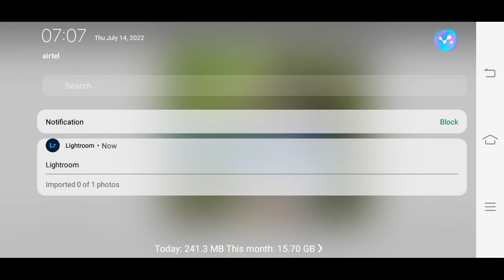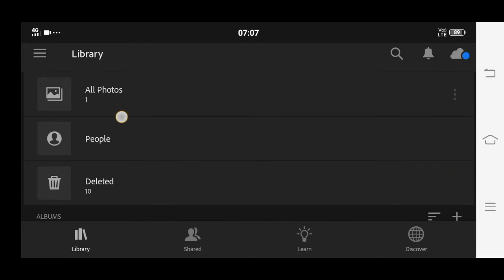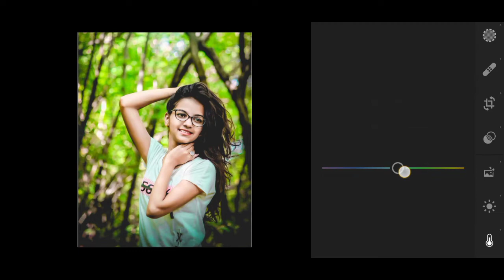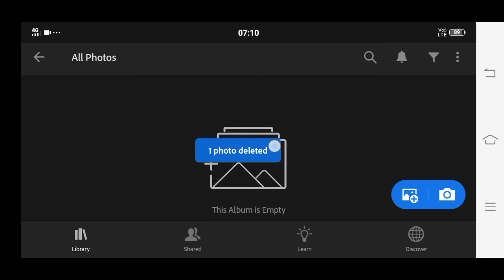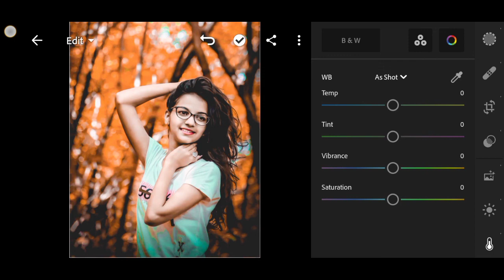🔥ligthroom photo editing 2022 New|| 🤔ligthroom orange tone photo editing 2022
❤YOUR QUESTIONS
1. ligthroom orange tone photo 2022
2. ligthroom presets orange
3. ligthroom 2022 photo editing new
4. ligthroom best tone photo editing 2022
5. ligthroom photo editing new Orange tone
6. ligthroom classic tone photo editing
7. ligthroom presets photo editing
8. ligthroom photo editing in mobile
9. ligthroom photo editing hindi me
10. orange photo editing step by step
11. orange photo editing tutorial
13. ligthroom photo editing new

video is for educational purpose only.Copyright Disclaimer Under Section 107 of the Copyright Act 1976, allowance is made for "fair use" for purposes such as criticism, comment, news reporting, teaching, scholarship, and research. Non-profit, educational or personal use tips the balance in favor of fair uses